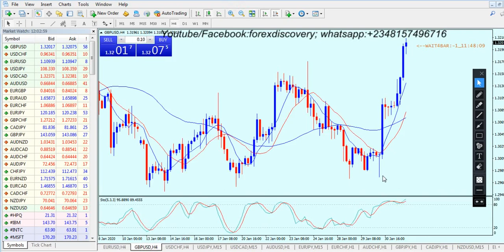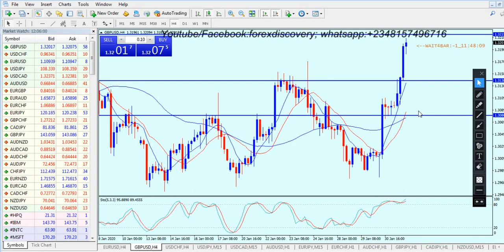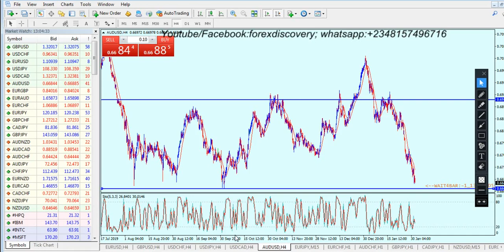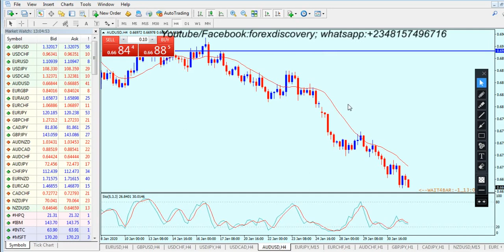BAYANIN SATI Vol 1 By Forexdiscovery